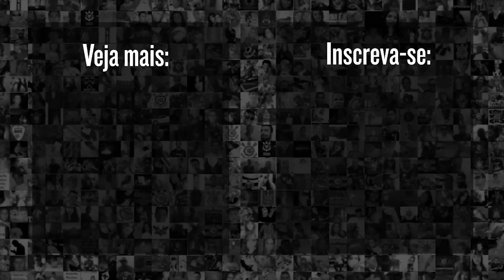MAYCON desabafa sobre ARBITRAGEM e analisa empate do CORINTHIANS com o Internacional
Maycon, volante do Corinthians, desabafou na zona mista após empate do Corinthians com o Internacional.